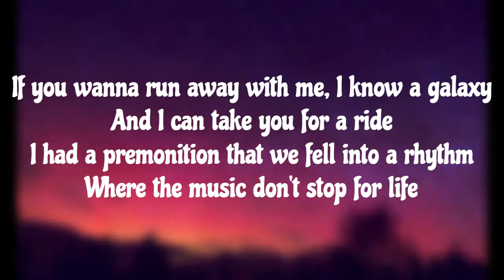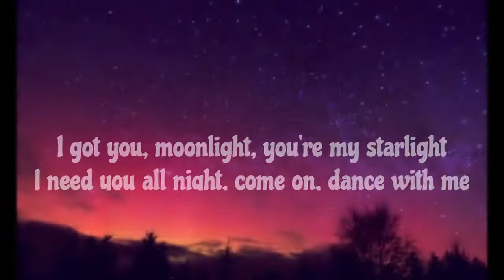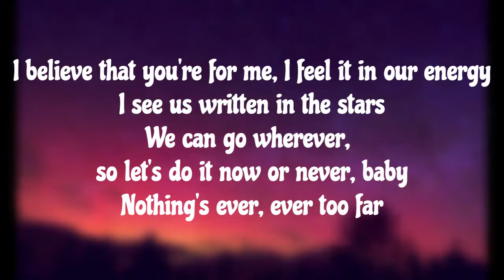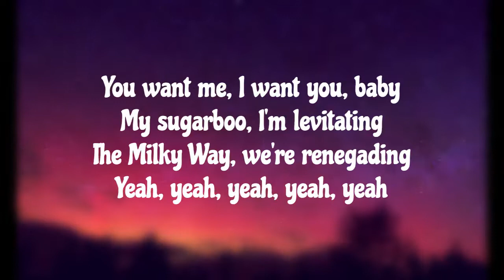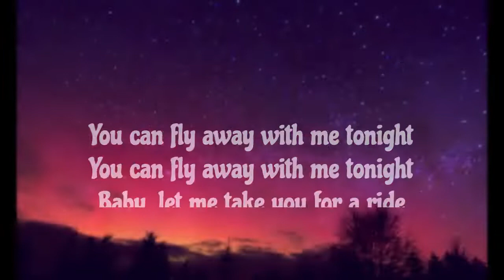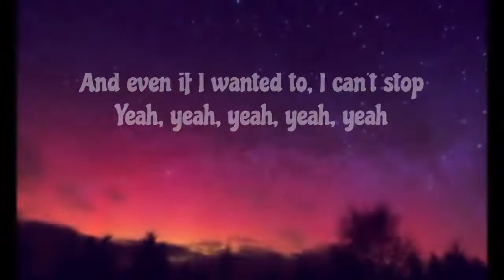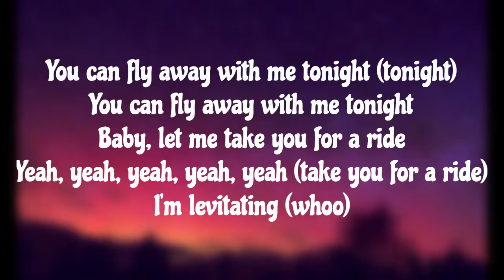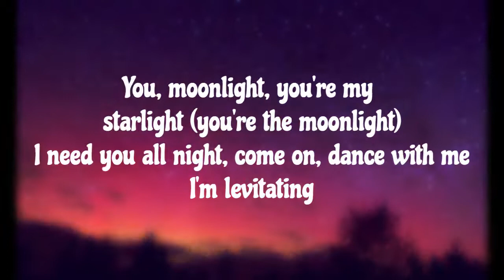Dua Lipa - Levitating (Lyrics)